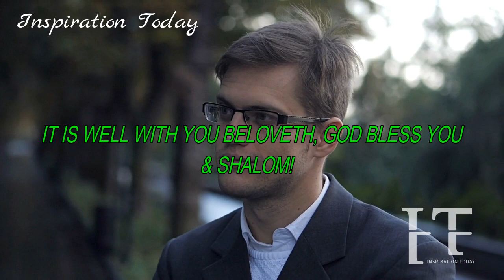THE MOCKERS ARE NOW ASHAMED!